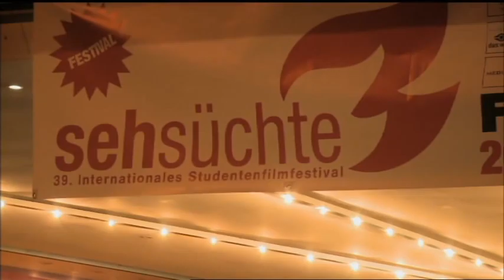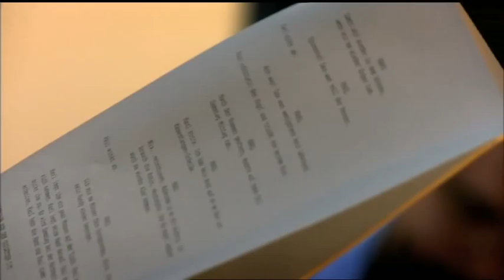Festival 2010 - sehsüchte DOCU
The official festival documentation of the 39th international student Film Festival sehsüchte 2010!